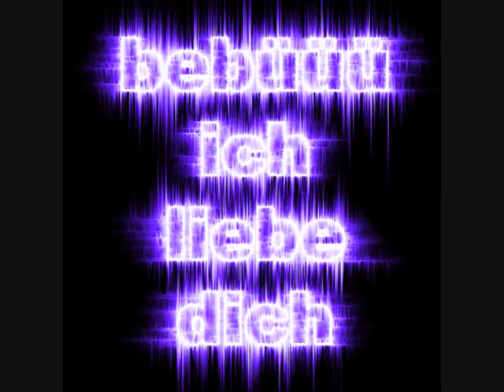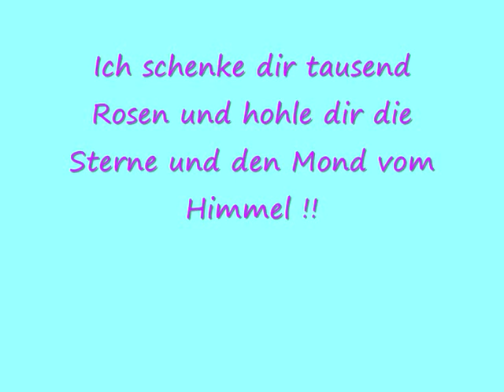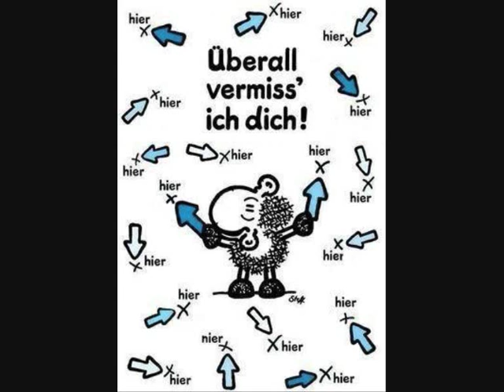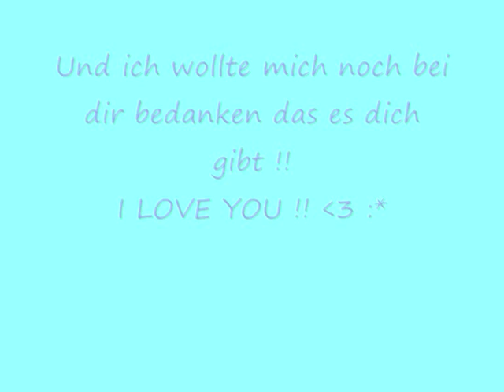An meinen Freund Michael Ich Liebe Dich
Ich Liebe dich mein Schatz wenn ich sagen würde du bist mein leben wäre das noch stark sehr stark untertrieben!
Egal alles was ich dir sagen will ist ich liebe dich